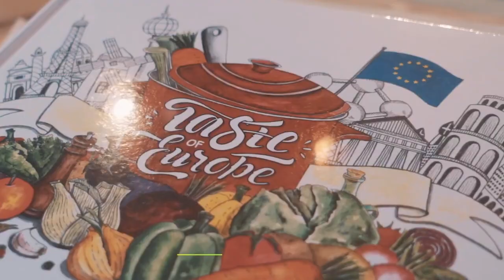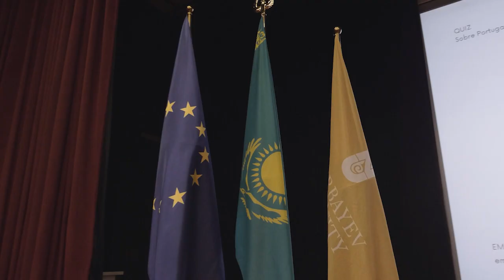Highlights of 2023